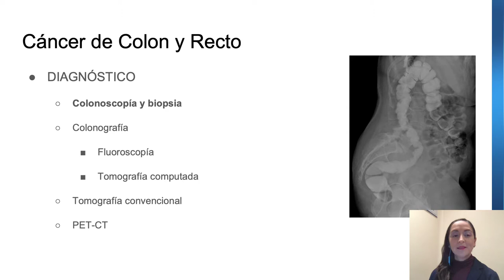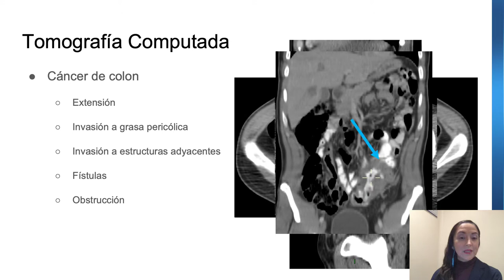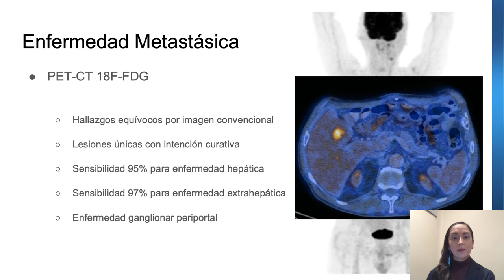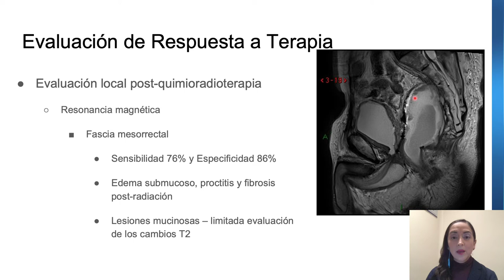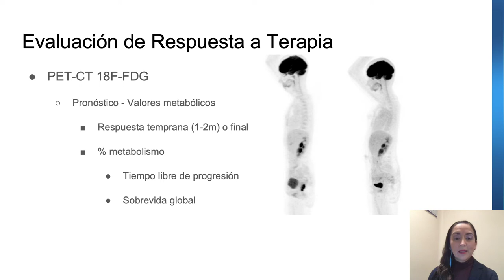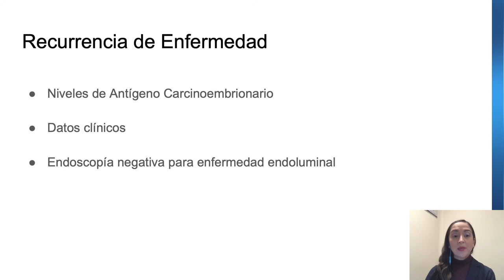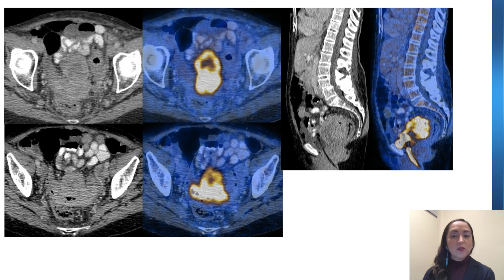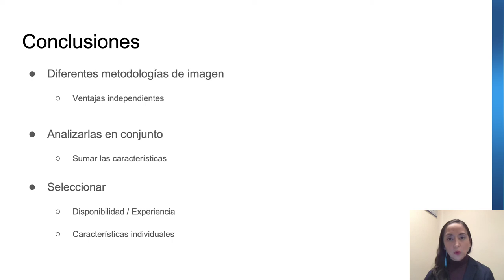Utilidad de la imagen híbrida en cáncer de colon y recto | GE Latinoamérica